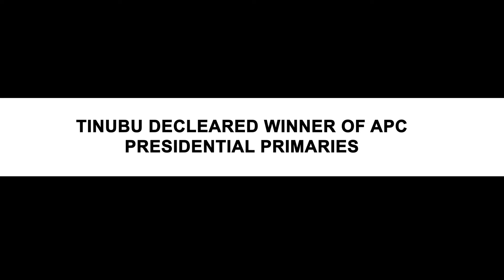2023: TINUBU DECLARED WINNER OF APC PRESIDENTIAL PRIMARIES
Former Governor of Lagos state, Bola Ahmed Tinubu has been declared winner of the APC primary elections.

Tniubu who had earlier taken the lead in the votes count now beats his opponents including Vice president Yemi Osinbajo and Rotimi Amaechi, former Governor of Rivers state as he has half of the total votes.

Reports recorded over 2000 delegates from across Nigeria at the Eagles Square for the convention

The new flag bearer of the party gathered a total of 1271 votes against 316 and 235 votes of Rotimi Amaechi and Yemi Osinbajo respectively.